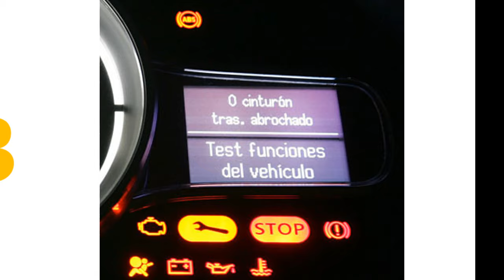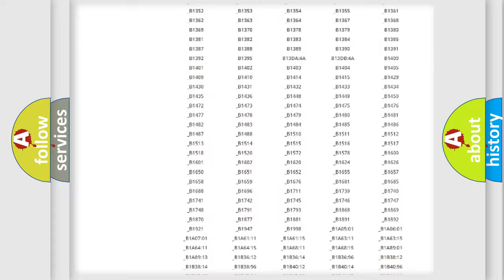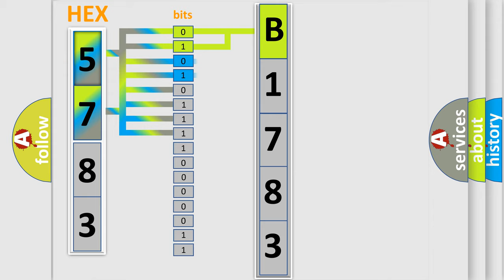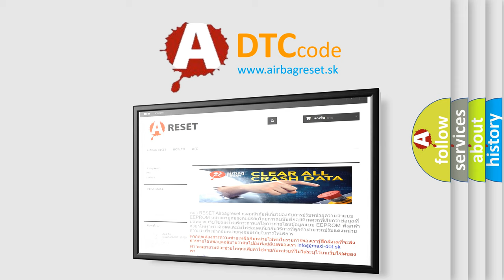DTC Scion B1783 Short Explanation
Contents:
0:21 Basic DTC analysis according to OBD2 protocol standard.
1:48 Insight into programming
2:58 A diagnostically understandable description of the Diagnostic Trouble Code
3:05 Basic error definition

Make:
Scion
Code:
B1783
Definition:
G Sensor
Description:
Longitudinal G-sensor is malfunctioning,or signal line of longitudinal G-sensor is open or shorted.
Cause:
• Harness or connector• ABS actuator and electric unit (control unit)• Yaw rate or side or decel G sensor